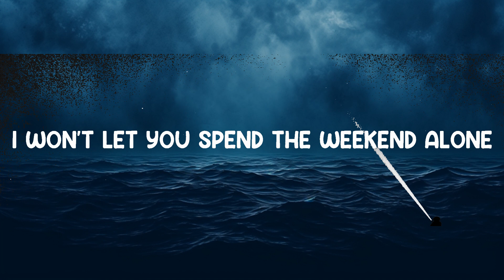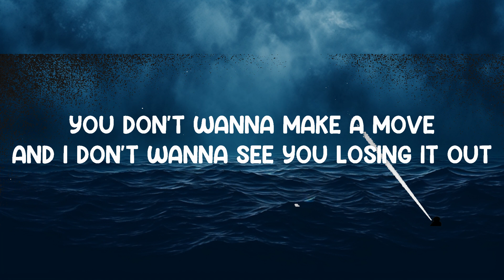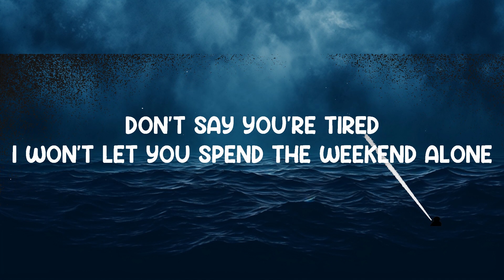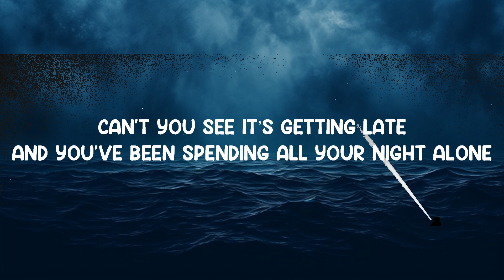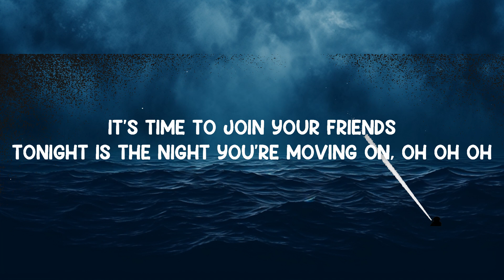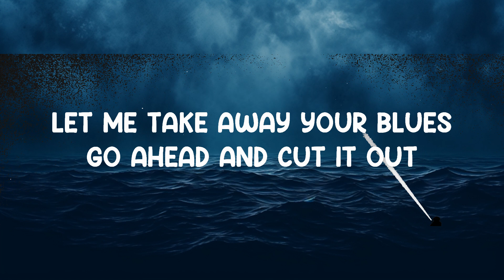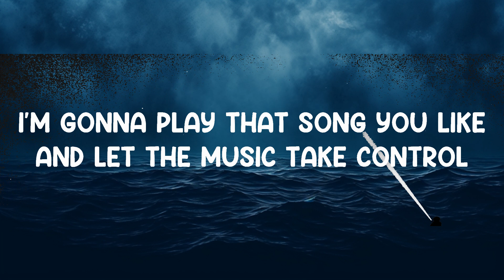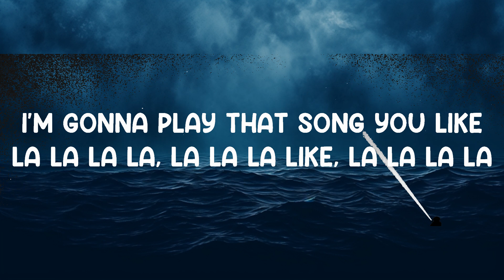That Song You Like - M-I-N-O-S (Lyrics) 🎵 | 25 Min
That Song You Like - M-I-N-O-S (Lyrics)
Lyrics video for "That Song You Like" by M-I-N-O-S.

I’m gonna play that song you like
And let the music take control
We’re gonna party 9 to 5
And then repeat when friday comes
La la la la, la la la like, la la la la
(I’m gonna)